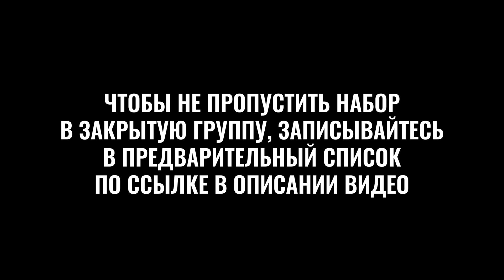Разберем молочный белок?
Из этого видео вы узнаете:

- про исследование молочного белка из книги "Китайское исследование"
- о прямой связи между употреблением молочных продуктов и количеством заболеваний
- последствия перехода человека от собирательства на употребление животных продуктов в результате эволюции
- когда организм сдается

Это фрагмент эфира для закрытой группы с разбором продуктов. Так подробно мы разбираем каждый продукт, записи эфиров сохраняются.

Записывайтесь в предварительный список закрытой группы, чтобы не пропустить следующий набор.

Не пропускайте следующие видео по теме питания, здоровья и мышления.

ВЛАДИМИР ГОРОХОВ
✔ Основатель и владелец компании по производству настоящего шоколада и здоровых продуктов питания "Дом Шоколада"
✔ Cпециалист по здоровому питанию. За 12 лет прошел путь от проблем со здоровьем до полного исцеления натуральными средствами, без медицины и лекарств
✔ Более 1000 учеников успешно применяют технологии питания и восстановления на практике
✔ Более 25000 клиентов по всей стране пользуются продуктами произведенными по технологиям Владимира
✔ Спортсмен, мотиватор, вдохновляет людей на здоровую жизнь